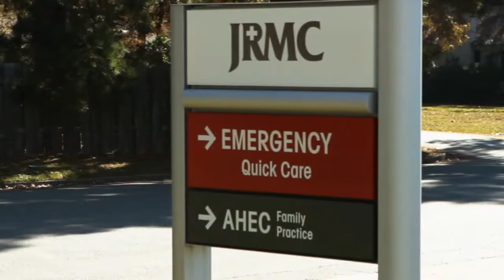Pine Bluff CHAMPS Program Comes to UAMS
Health careers recruiter, LaSonya Shelby, and her team brought a group of junior high school kids to Little Rock over Spring Break to tour UAMS and learn about a variety of career opportunities in healthcare.  For more information on how you can participate in a program like this,